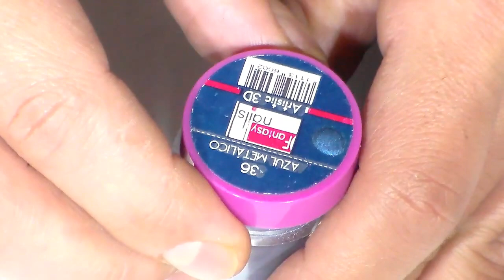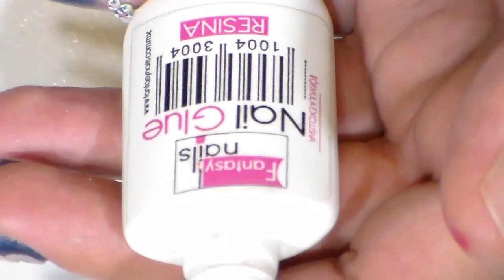acrylic nails with a lot of brightness